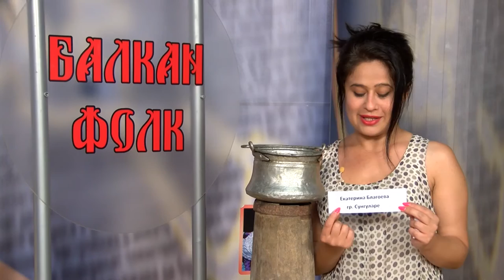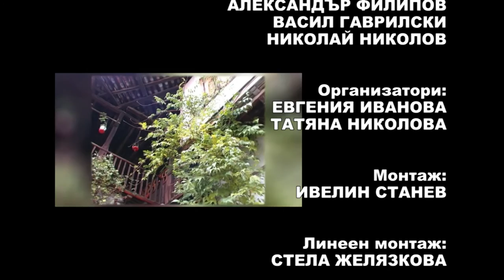BF July 2016 809 HD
1. „Танци от гатанки и песни“ - ДФА „Шарено герданче“ към ЦМДИ – гр. Търговище
2. „Защо ме, майчо, изкути“ - Вокално-инструментален ансамбъл „Здравец“ към ТД “Шипка“ - гр. Пловдив
3. “Вечеряй, Радо“ - Вокално-инструментален ансамбъл „Здравец“ към ТД “Шипка“ - гр. Пловдив
4. „Еленино хоро” – ДЮФА "Нашенчета" към ЦРД – гр. Плевен
Песен на месец юни:  „Ерген деда“ - Фолклорна формация "Чемерика" - гр. София
I предложение - „Невено моме“ - ФА „Горнополска песен” към НЧ „Пробуда 1923” - с. Овчарци, общ. Сапарева баня
II предложение - “Млад Дойчо, млада войвода” - Мъжка фолклорна група към НЧ "Христо Ботев 1898" - с. Дъбене, общ. Карлово
III предложение – „Слана падна, Гане“ - Смесен хор „Седянка“ към НЧ „Доростол 1870“ - гр. Силистра
IV предложение – „Елено моме“ - Мъжка фолклорна група „Змей горянин“ към НЧ „Факел 1926“ с. Зверино, общ. Мездра

1. „Tantsi ot gatanki i pesni“ - Children's folklore ensemble „Shareno gerdanche“  –  Targovishte - Bulgaria
2. „Zashto me, maycho, izkuti“ - Vocal-instrumental ensemble  „Zdravets“ to “Shipka“ - Plovdiv - Bulgaria
3. “Vecheryay, Rado“ - Vocal-instrumental ensemble „Zdravets“ to “Shipka“ - Plovdiv - Bulgaria
4. „Elenino horo” – Children - juniors' folklore ensemble "Nashencheta" – Pleven - Bulgaria
 „Ergen deda“ - Folklorna formatsiya "Chemerika" - Sofia - Bulgaria
 Folklore ensemble „Gornopolska pesen” to Community Center „Probuda 1923” -  Ovchartsi, Sapareva banya - Bulgaria
“Mlad Doycho, mlada voyvoda” - Men's folk group to Community Center "Hristo Botev 1898" -  Dabene,  Karlovo - Bulgaria
 „Slana padna, Gane“ - Mixed choir „Sedyanka“ to Community Center „Dorostol 1870“ - Silistra - Bulgaria
 „Eleno mome“ - Mixed choir „Zmey goryanin“ to Community Center „Fakel 1926“  Zverino, Mezdra - Bulgaria